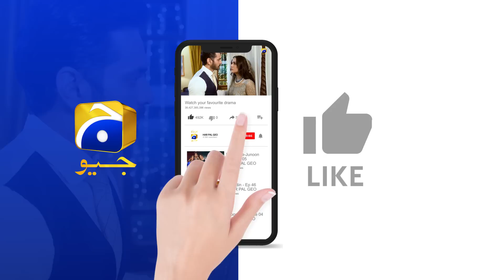Behroop Episode 57 || 𝗕𝗲𝘀𝘁 𝗦𝗰𝗲𝗻𝗲 𝟬𝟯 || Zubab Rana - Asad Siddiqui - Beenish Chauhan || Har Pal Geo